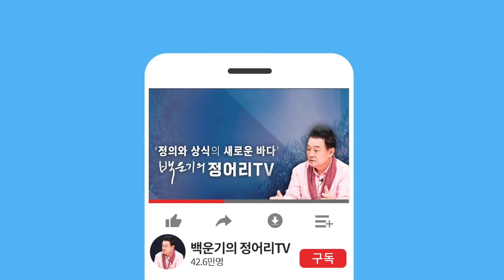[백운기의 정치1번지] 대통령 놀이는 여기까지.. 오늘은 김건희 운명의 날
※ 백운기와 딥블루 매주 목요일 오후 4시
※ 용빠따 매주 금요일 오후 8시 50분